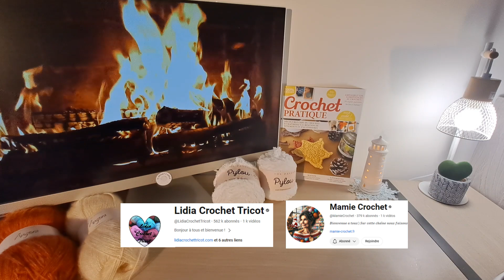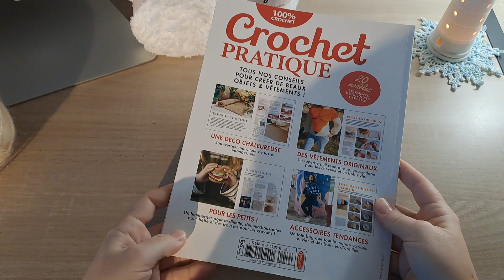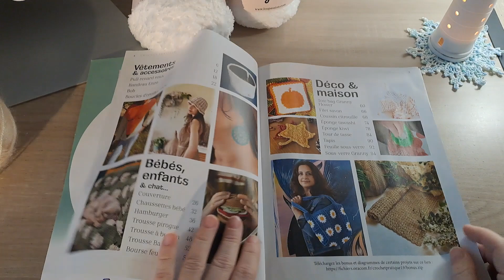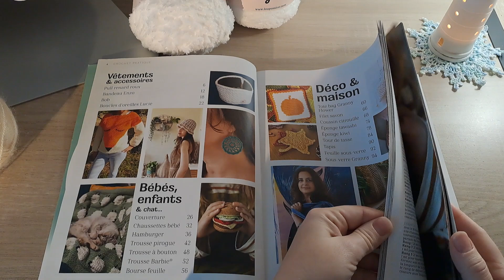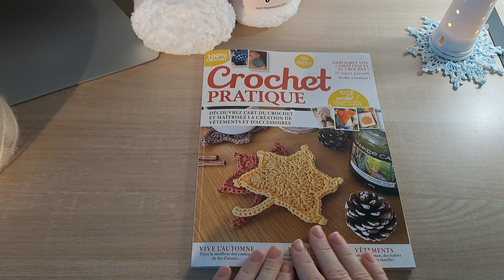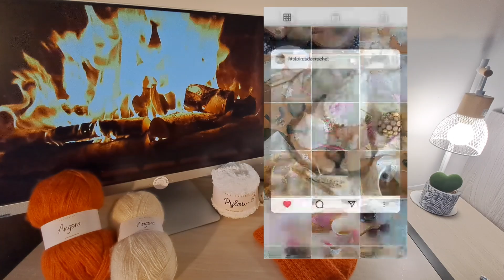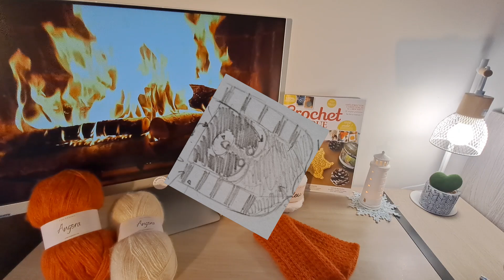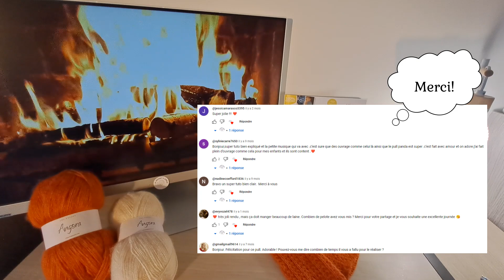🎙️✨ Podcast Crochet - Épisode 1 : Le Tout Premier Pas avec Le Crochet d’Aurélie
Bienvenue dans ce tout premier épisode du podcast "Crochet & Vous" ! 🧶
Un épisode spécial, réalisé avec beaucoup de timidité et d’émotion. Ce premier pas marque le début de cette belle aventure. Si les épisodes suivants sont plus élaborés, celui-ci reste unique pour ce qu’il représente.

💡 Un podcast à regarder en crochetant pour se tenir au courant de l’actu crochet !

Dans ce premier épisode :
🌟 Ma présentation : Qui suis-je et pourquoi ce podcast ?
📖 Présentation d’un magazine en kiosque.
🧵 Présentation de quelques fils de saison.
✨ Découverte du compte Instagram "Histoires de Crochet".
🦝 Aperçu de mon prochain tuto : Le pull raton laveur.

✨ Merci pour votre écoute et votre soutien dans cette nouvelle aventure. J’attends vos retours avec impatience ! Bon crochet à tous. 😊